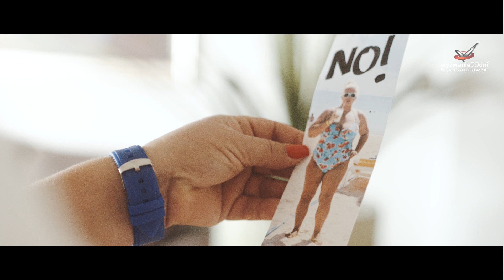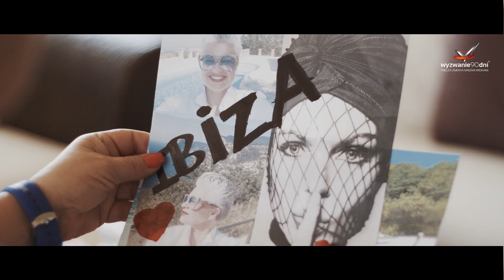Czy można żyć pięknie? Inspirująca historia Joasi Wiatr